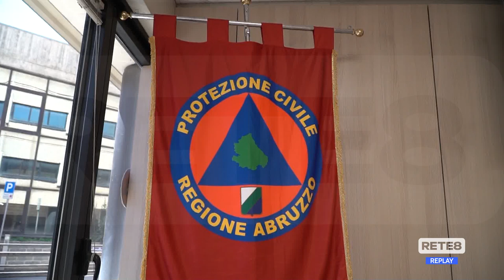Abruzzo - Incendi, "pronti alla battaglia"